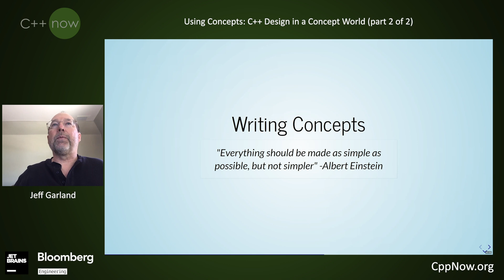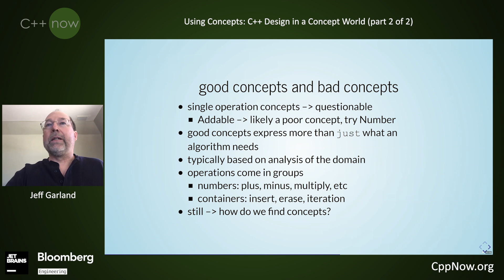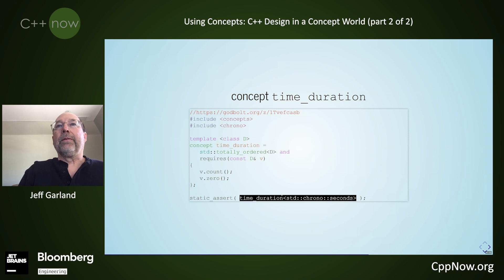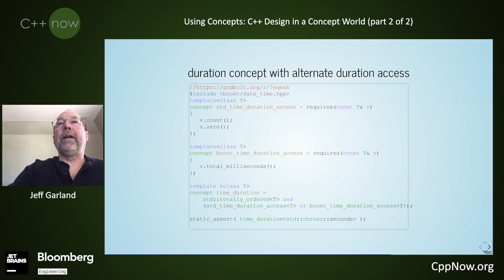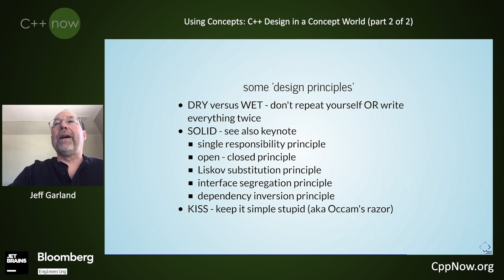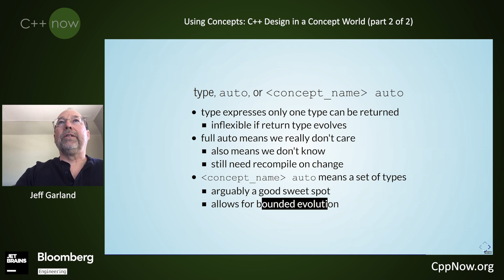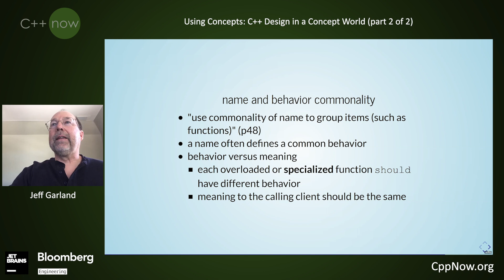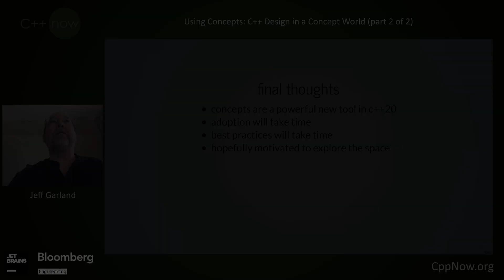Using Concepts: C++ Design in a Concept World (part 2 of 2) - Jeff Garland - [CppNow 2021]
The second 1/2 of a two part talk -- more focused on the writing of concepts and the design aspects.

In c++20 concepts have finally arrived. Despite long precedence for concepts via meta-programming in c++, concepts brings new facilities to the table. With implementations in compilers and standard library support we now need to step back and consider how to apply this new tool in real projects. How can we use standard library concepts for daily coding? How do we write concepts? How do we design libraries and frameworks with concepts?
This tutorial will climb up the concepts ladder: what's a concept, using concepts in code, reading concepts, writing concepts, and finally designing with concepts.  First we'll cover the basics of concepts, the concept and requires keywords. Then we'll explore the application of concepts from a library user point of view. Including as a variable declaration, return values, and function parameters. We look at Then we'll survey and apply c++20 standard library concepts to typical development of a typical c++ class.
Next the tutorial will dig into writing concepts. Taking a step by step approach we look at the details of concept definitions.  Refactoring std::sleep_for using concepts expand to types outside of std::chrono lets us zero in on concepts design alternatives for functions. And the creation of an interval concept provides an example of designing a library with multiple types using concepts.

Finally, we'll tie our new knowledge and look at some ways concepts can impact c++ designs.  We'll look back on what design is and the tools concepts bring.  How do concepts fit in with a multi-paradigm design world.  How do they compare to design principles like Liskov substitution that we currenlty use. Finally, we'll look at the serialization design pattern and see how concepts impact the tradeoffs involved.
Jeff Garland
CrystalClear Software

Jeff Garland has worked on many large-scale, distributed software projects over the past 25+ years. The systems span many different domains including telephone switching, industrial process control, satellite ground control, ip-based communications, and financial systems. He has written C++ networked code for several large systems including the development high performance network servers and data distribution frameworks.Mr. Garland’s interest in Boost started in 2000 as a user. Since then he has developed Boost.date_time, become a moderator, served as a review manager for several libraries (including asio and serialization), administered the Boost wiki, and served as a mentor for Google Summer of Code. Mr. Garland holds a Master’s degree in Computer Science from Arizona State University and a Bachelor of Science in Systems Engineering from the University of Arizona. He is co-author of Large Scale Software Architecture: A Practical Guide Using UML. He is currently Principal Consultant for his own company: CrystalClear Software, Inc.

May 1, 2022 - May 6, 2022 - Aspen, Colorado